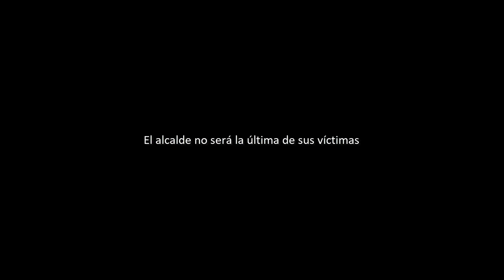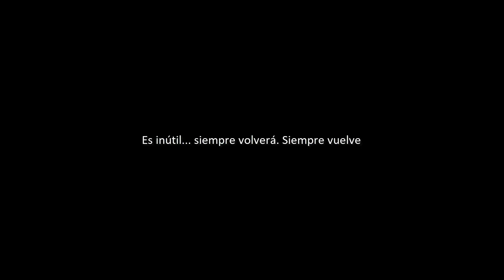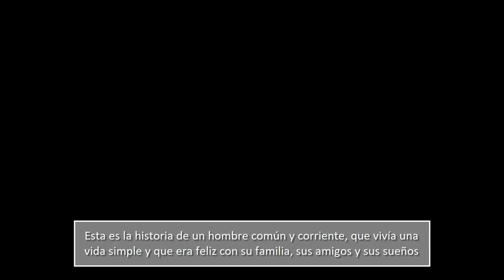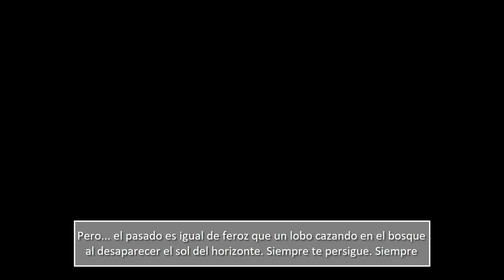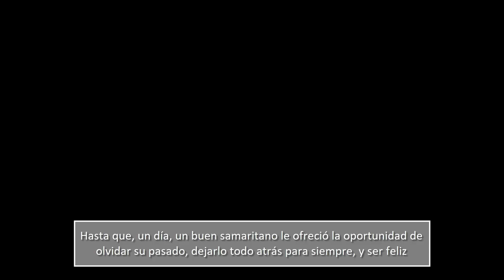La Calma antes de la Tormenta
¡Pablo, el alcalde de Villa-PDF, te invita a asistir al evento de Despedida del alcalde! Ahora que nuestro preciado alcalde se va de vacaciones a la Isla Wuhu, todos los residentes de la villa (e incluso gente de todas partes de Monsterland) han decidido despedirse a lo grande, pero no hay nada que temer, ¡Pablo estará de vuelta con nosotros en una semana!

Pero no supo mirar hacia el futuro y se enterró en su propio pasado.

Pero no entendió como liberarse de su remordimiento y lo consumió.

Pero no se dignó a mirar hacia otro lado y lo empeoró.

Pero nunca volvió.

Ni nunca volverá.

Como diría usted, caballero...

... YA ES DEMASIADO TARDE

... o eso te gustaría pensar, pues conozco a alguien que no se detendrá hasta pararte los pies... otra vez...

... pero ahora, será de forma definitiva.

Se te acaba el tiempo... falso encapuchado...